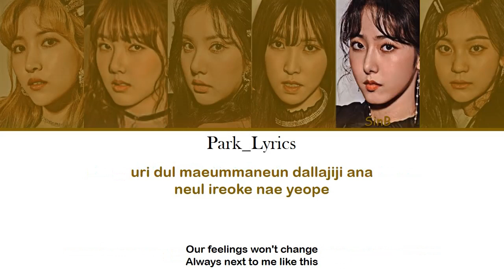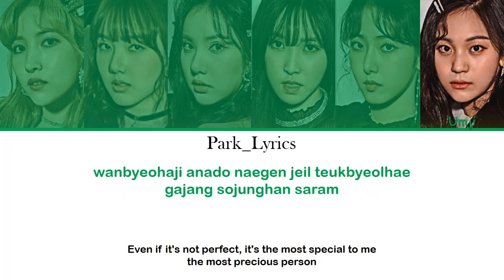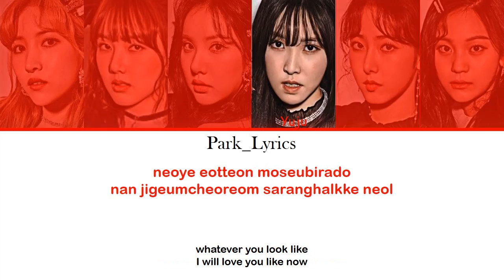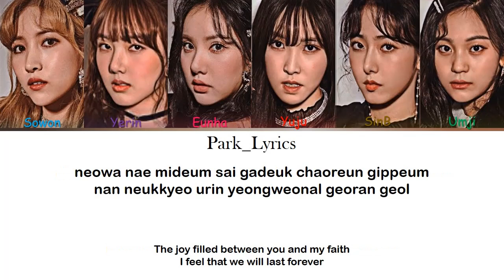GFriend A Starry Sky Color Coded Lyrics (Hang/Eng)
Si quieres comunicarte conmigo o pedir alguna canción escribeme a:
Gracias por su apoyo!!